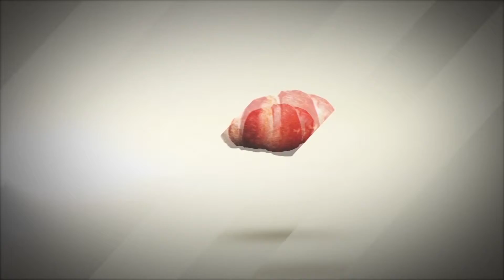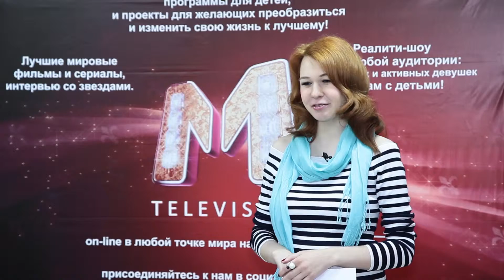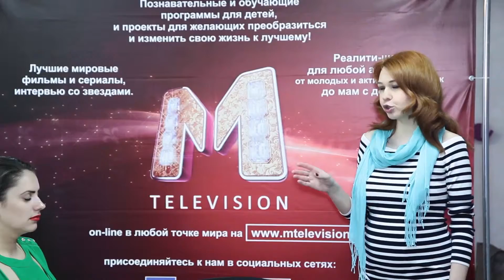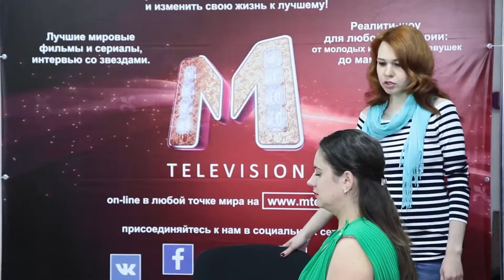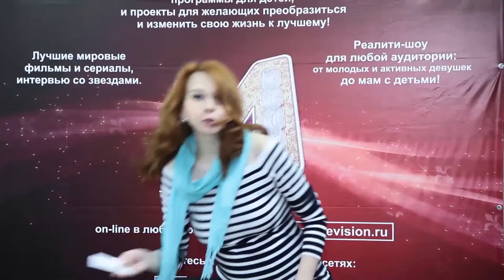Стройная и счастливая 14 часть 2